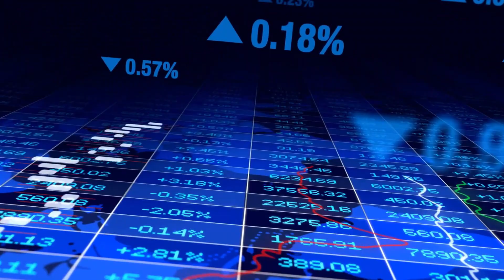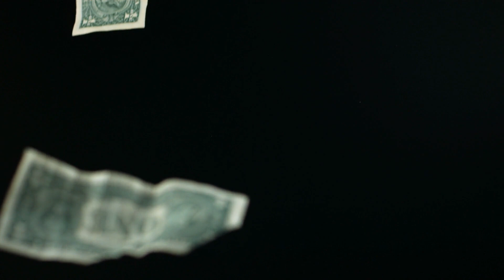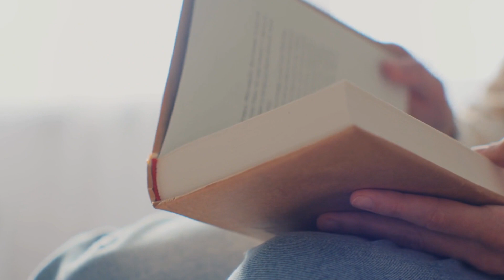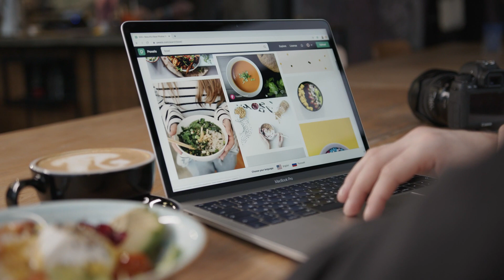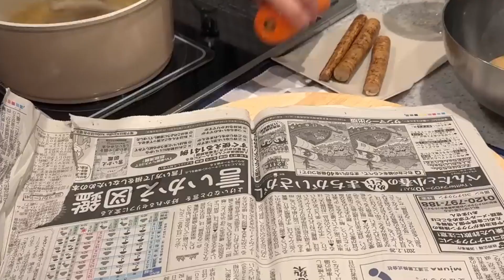How I Generate Passive Income of Over $1000 Every Month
Welcome to Passive Cash Flow, a channel dedicated to guiding you towards financial independence through sustainable passive income streams. Today we'll explore the art of generating income that works for you while requiring minimal ongoing effort. Understanding the foundations of passive income can open up opportunities for financial freedom and independence. Let's dive into the world of income generation that goes beyond the traditional paycheck..

TIMESTAMP:
00:00 - Introduction
01:09 - Passive income
02:07 - First passive income
04:09 - Second passive income
05:42 - Third income source
07:12 - Other forms of passive income
11:38 - Summarize the main ideas